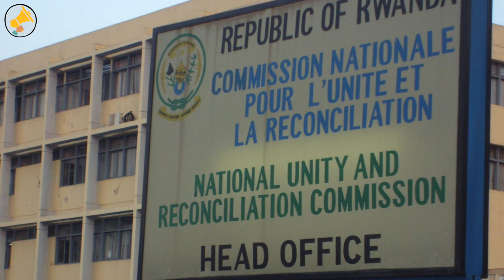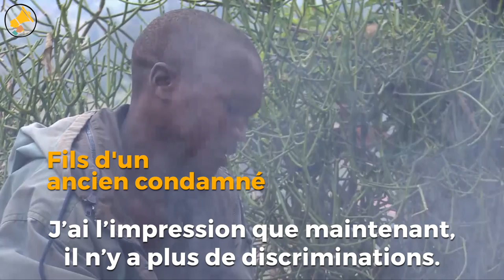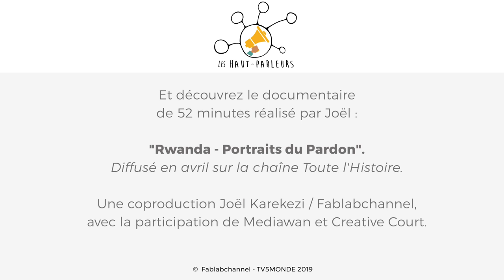RWANDA : LA FORCE DU MOT "PARDON" / Joel Karekezi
A l'occasion du film “Rwanda de Joel Karekezi : portraits du pardon”, un documentaire qui pose la douloureuse question de la réconciliation, 30 ans après le génocide.
Faut-il pardonner à ceux qui ont tué votre père, votre mère ou vos enfants, alors qu’ils étaient vos voisins ou amis ? Cette interrogation est au centre de “Rwanda : portraits du pardon”, poignant documentaire de Joël Karekezi, lui-même rescapé du génocide. A voir sur Toute l’Histoire,

Crédits :
Productrice et auteure du concept : Claire Leproust Maroko
Écriture et réalisation : Joel Karekezi
Rédaction en chef : Hélène Seingier
Chef opérateur : Ndayishimiye Shakur
Son : Joel Karekezi
Monteur : Ndayishimiye Shakur
Assistants caméra : Habimana Jean Luck, Kwizera Justin
Photographe : Pieter Hugo
“Portraits of Reconciliation” et “Rwanda 2004, Vestiges of genocide”
Remerciements : Creative Court, Documentary Africa, Association Modeste et Innocent (AMI),
Iriba Center